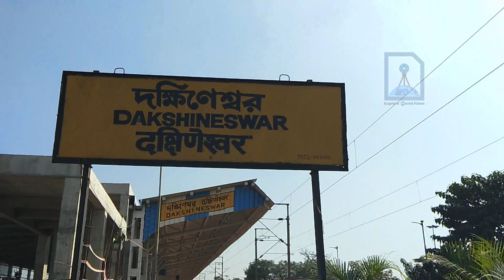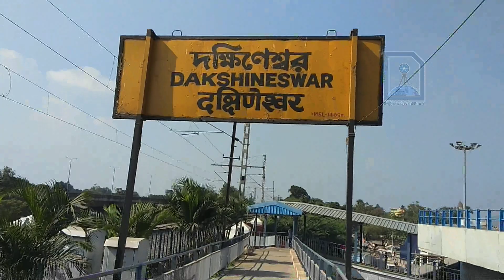Dakshineswar Rail Station, Kolkata